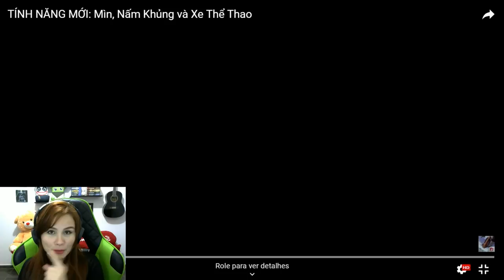SAIU! NOVOS RECURSOS: MINAS TERRESTRES, CARROS ESPORTIVOS E COGUMELOS - FREE FIRE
📫 CAIXA POSTAL📬
Caixa Postal: nº 122;
Cidade: Carajás Pará;
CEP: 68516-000